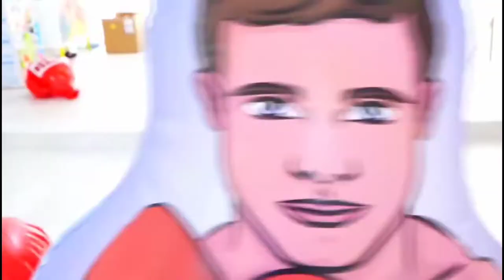Vlad and Nikita play with Toy Beautiful video. | no copyright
In this channel you will see how interesting can be a Get the 2022 Copyright Free HD video for youtube, Vlad no copyright, Nikita copyright Free, CC Videos, play with Toy stock video,  Toy royalty free, stock footage  and motion graphics with 4k and HD Quality for to use in your development, production Videos. All videos that are been present in this channel was belongings to the creative commons (CC) License mean all these videos are  Free for personal and commercial use. And please don't use our voice, just use our video.
Video link:-
                                                              《@MUBASHIR《ccv》

OUR YOU TUBE CHANNEL REVERSE TOPIC:

1   Marriage hall wedding dance movies clips
2   Technology video clips,
3   V log video,
4   New technology for agriculture farming system
5   Love story short film video
6   Drone camera beautiful view video
7   Drone camera video village
8   Simple Exercises To Lose Weight At Home video
9   Different country Drone camera beautiful view
10  Technology video in mobile, computer, car, gun, ETC.